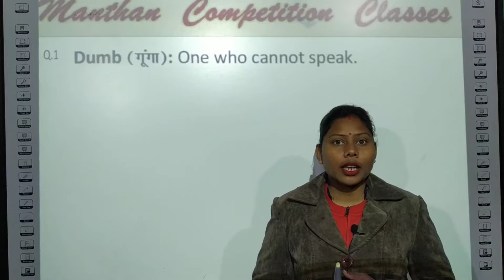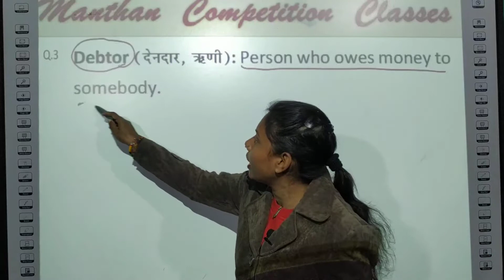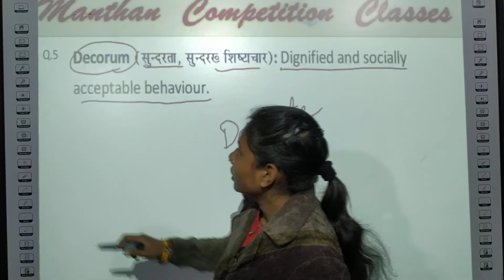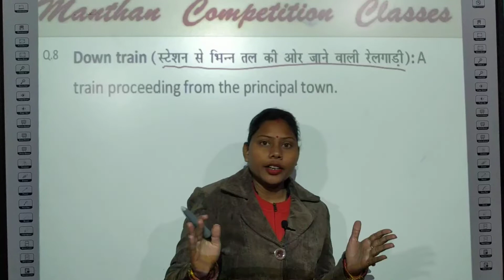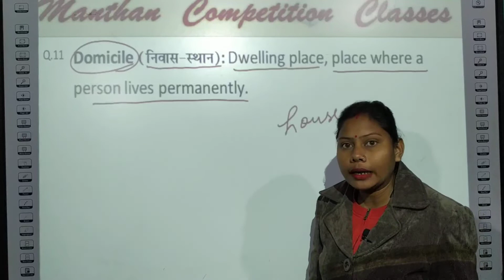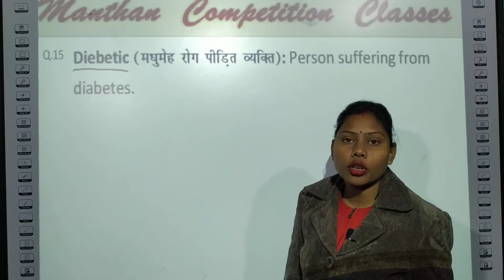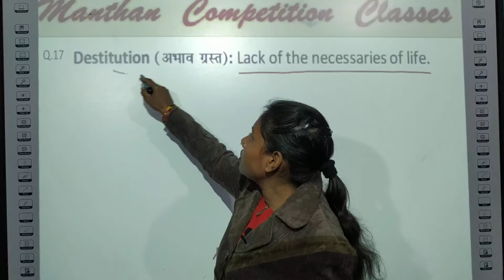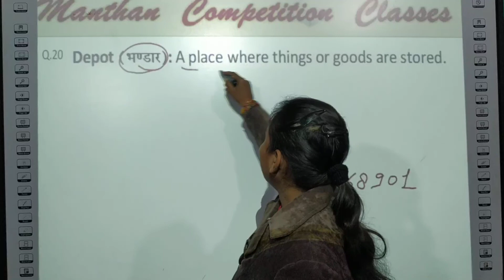One word vocabulary starting latter D important for all exam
Welcome to Manthan Smart Class-Change your life.Success life.This is the Important channel of India.MD-Sri Sunil Kumar Verma(Adv.) Welcome to Manthan Smart Class Best Online Plateform In StudyChannel-Change Your Life…Success Life .  India’s No.1 Study Portal On line And Off Line.(According to successful Student )  India’s Fastest Distrubtion Matter in Online Plateform.  Best Vedio For Study  Best Guidence And Best Motivation Class .Best Subject Experts Are Engaged.  Our Team As Like a Entertainer,Motivater& Best Teachers.  24 Hrs Back To Back Class.  Super Tet,Tet,Bank Ssc,Police ,Railway,Ctet,Ias/Pcs,and Other Government Exams Covered. Math by Sunil sir,math pdf notes,relgaadi ke best notes,time and work,important notes in pdf,No.1 on line study,best study,,Super tet notes,hindi ke best notes,Railway exam pdf,super tet new vacancy 2020,polity ke pdf notes,supertet notification 2020,super tet notes in hindi,super tet on line coching,,ctet ki best taiyaari,super teton line coching 2020,super tet ki taiyaari, Super tetki jankaari,uptet ki on line class,ctet class,super tet ki best book,super tet ki latest news ,super tet ki merit kitni jayegi,best on line class,super tet best you tube channel,ncert books,manthan smart class,manthan for super tet,on line current affairs,notes for ctet,pdf download for ctet,railway pdf notes,All play list,notes for ssc cgl,notes for ctet English,saraari vacancy,best notes for English,polite notes,notes for based on ncert,ctet ncert notes,jeewan kaushal,baal manovigyaan notes,Sanskrit pdf notes,job kaise paaye, Baal manovigyaan,super tet 2020,current affairs,ctet notes in pdf,ctet full notes,manovigyaan for ctet,super tet,child development,sikchan vidiya,jeevan kaushal,super tet notes pdf,speedtest for ctet,speed test for super tet,complete notes for tet manthan smart class.